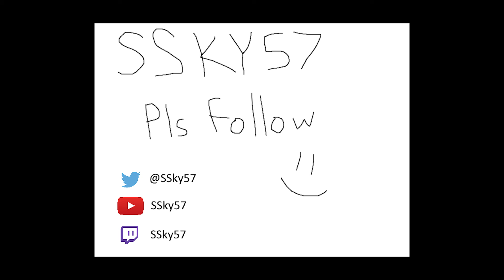There's no "I" in team but there is in "assist," when your "friends" steal your kills!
Two games today! The first one is a "standard" BTB game on Standoff, where I dropped 35 kills (with a neat Laser sequence). Second game is a "standard" 4v4 slayer game on Zenith (H2:A), where my "friends" (and our random fill) stole my kills a whole bunch! Aren't I just such a swell lad!

I like playing Halo! I really like playing Big Team Battle! There's gonna be a lot of Big Team Battle here on the channel! Also campaign stuff! Enjoy, or don't!

Troy's socials: @tripxassless
PJ's socials: @vivalacuxy